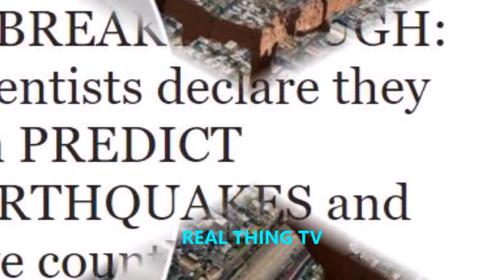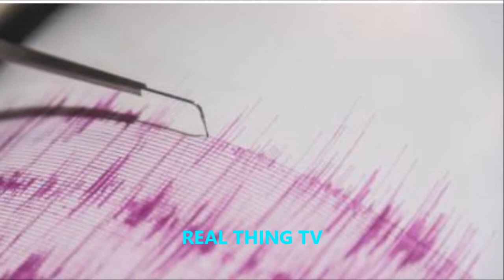AI BREAKTHROUGH Scientists declare they can PREDICT EARTHQUAKES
AI BREAKTHROUGH: Scientists declare they can PREDICT EARTHQUAKES and save countless lives

ARTIFICIAL intelligence (AI) could be used to predict earthquakes in the future, according to top scientists.

Experts had always believed earthquakes were impossible to predict, but with the latest developments in machine learning, scientists feel this may no longer be the case.

This followed the created of machines which are able to “listen” to rocks.

When certain types of rocks are put under increased pressure shortly before an earthquake they release a low-pitched rumbling sound.